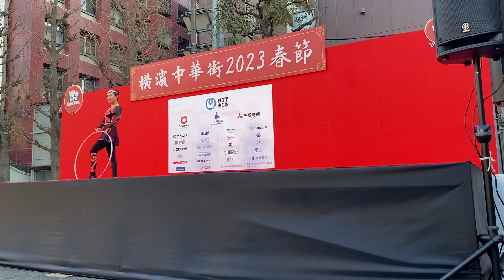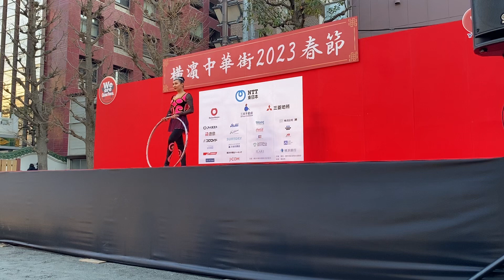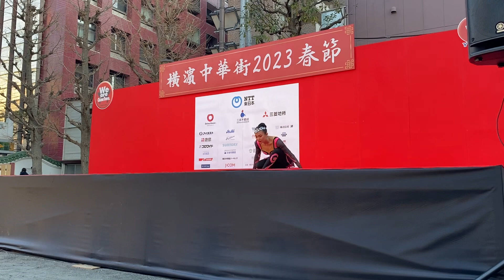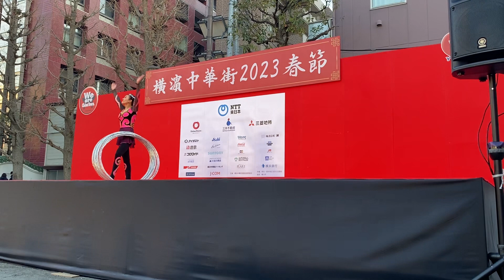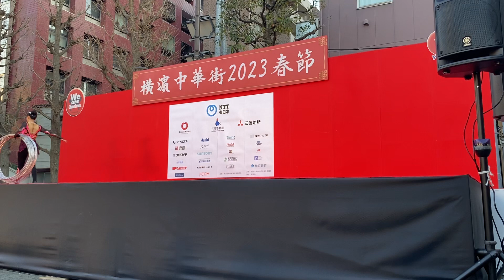横浜 中華街 春節